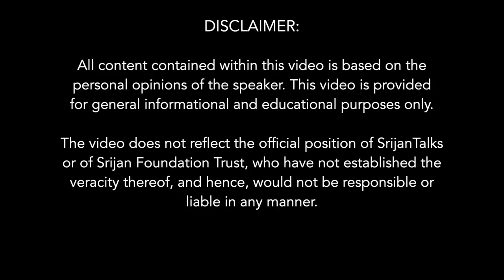Murtipooja- Yoga-Dharma: Foundational Principles, Structure, Meaning And Purpose | Shive Chaturvedi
About The Talk:
In this sacred journey the speaker highlights the basic ideas about the Hindu worldview leading finally to Murtipooja with its structure, meanings and purpose. It is to be noticed with great importance that the term, “ Murtipooja” need to be renamed, re-articulated, redefined and reestablished as the “Murtipooja-Yoga-dharma”, and which was the original intent behind this wonderful iconic entity, but it was lost in time.

About the Speaker:
Dr. Shive Kumar Chaturvedi, Los Angeles USA offers discourses and teachings in several areas that include: Vedas, Upanishads. Bhagavadgita, Bhagavatam, Yoga-Dharma traditions, Satyanarayan Pooja with especial emphasis on contemporary relevance and usefulness.